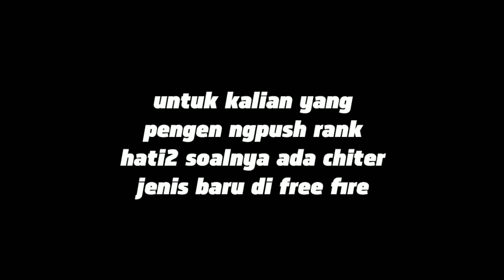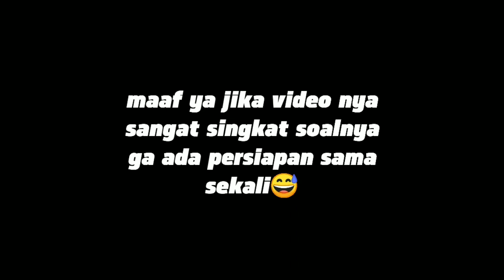Chiter jenis baru di game free fire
Bagi yang mau Mabar dengan saya ini id ff saya
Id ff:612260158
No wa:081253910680